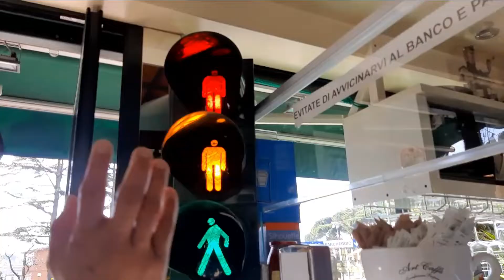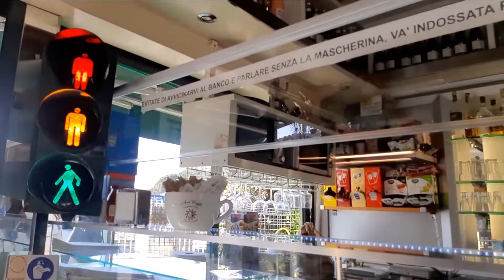LEGALLY 18 | KYLA'S 18TH BIRTHDAY | FIRST INVITE FOR 2021| PANDEMIC EDITION | The Manalos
Hello Everybody! Finally we're back with another vlog and we are happy to share with you our first invite for this year.

We will be very glad to know your opinions or any suggestions, just please let us know by commenting down below 🙂

If you're still reading this, Smile! God Love's You! 🙂

--The Manalos 👨‍👩‍👦